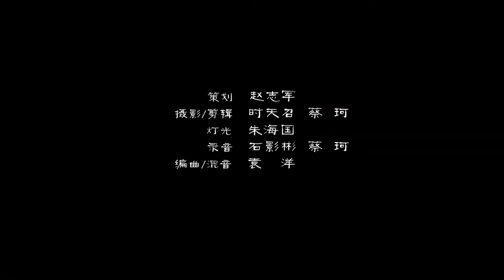ánh trăng bên hồ sen sáo trúc nhạc không lời buồn tâm trạng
video chỉ nhằm mục đích quảng bá những bài nhạc hay cho chủ sở hữu bản quyền